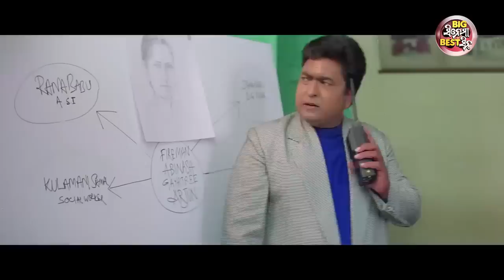ଅର୍ଜୁନ ବାହାରି ଆ ତୋ ପ୍ରେମିକା ମୋ ହାତରେ Big ସିନେମା Best ସିନ୍ Odia Film ARJUN Anubhav,Hara Patnaik